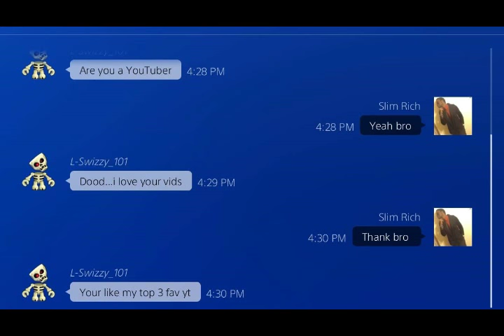A the last of us remasterd movie 2 EPIC COMEBACKS The last legends ep1